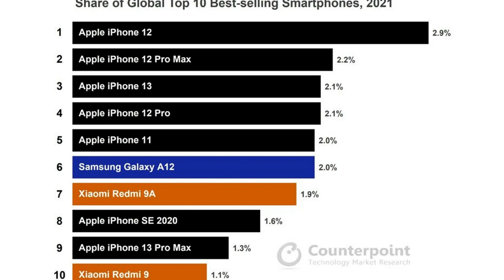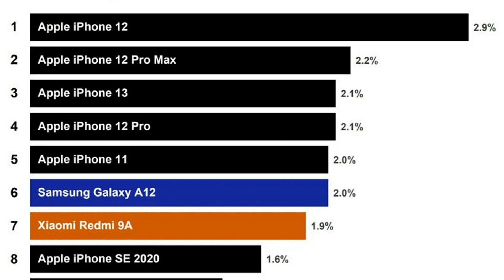Ovo su najprodavaniji smartfoni u 2021 godini!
Godišnji top 10 predstavlja deset najprodavanijih smartfona u čitavom svijetu u 2021. godini. Naravno, nikog neće iznenaditi da prvo mjesto zauzima Apple sa svojim iPhoneom – kao i prethodnih godina. Counterpoint Research već godinama provodi istraživanje o prodaji smartfona u cijelom svijetu, i nudi ga kao plaćenu uslugu: podatke o rezultatima prodaje više od 4.200 modela smartfona. No, ovaj tjedan je objavio rezultate za cijelu proteklu godinu – a rezultati su iznenađujući! Dok je prošlih godina Apple redovito držao prva dva mjesta na ljestvici – ponekad i prva tri, zajedno sa još pokojim modelom u Top 10 – iPhone je ove godine učvrstio primat: od pet lani najprodavanijih smartfona, svih pet su iPhonei!